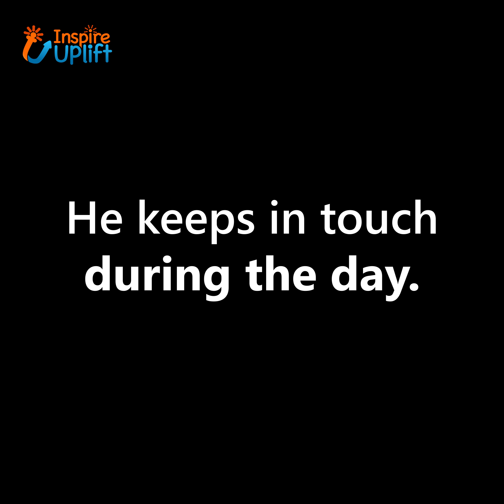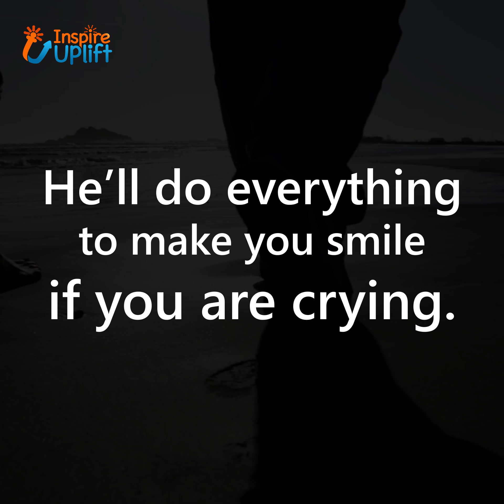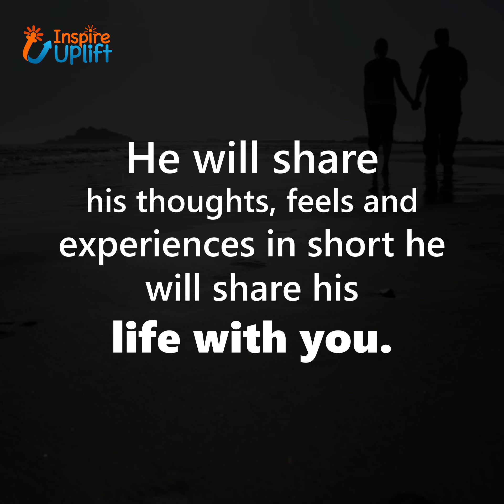❤️ 20+ Heart Touching Love Sayings for Him & Her